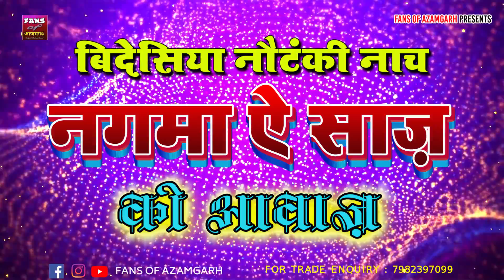बिदेसिया नौटंकी नाच | नगमा ऐ साज़ की आवाज़ | nautanki theatre - by Fans Of Azamgarh